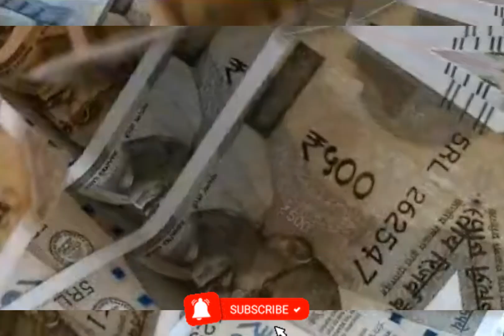💲Top 5 Highest Paid WWE Superstar😱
Photo Video Credit To Its Owner Thank you 😊😊

This Video Are Entertainment Purpose Only,